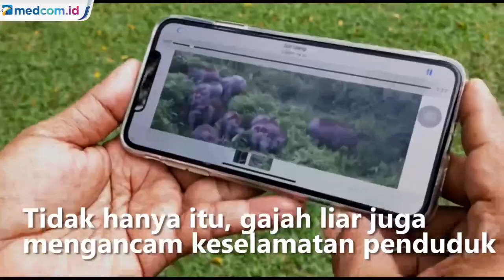Habitat Rusak, Gajah Liar Sumatera Masuk Kebun Warga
Satwa liar seperti gajah ataupun harimau kerap memasuki kebun warga di Pekanbaru, Riau, Sumatera Selatan. Terakhir gerombolan gajah masuk ke perkebunan warga juga terjadi di Riau. Kepala bidang teknis BKSDA Riau menyebut hal tersebut terjadi karena habitat gajah mengalami degradasi.

Sebanyak 13 ekor gajah Sumatera keluar dari habitatnya untuk mencari makan. Lokasi ini berada di sekitar Taman Nasional Teso Nilo, Kabupaten Kampar. Diduga gajah liar semakin sulit mendapatkan makanan sehingga masuk ke perkebunan warga. Tidak hanya itu, gajah liar juga mengancam keselamatan penduduk karena tiba-tiba mengamuk dan menyerang.

Diketahui populasi gajah Sumatera semakin berkurang akibat kerusakan habitat, perburuan liar dan ekspansi perkebunan kelapa sawit. Mirisnya World Wildlife Fund atau WWF memperkirakan saat ini populasi gajah Sumatera hanya tersisa 300 hingga 400 ekor di provinsi Riau.